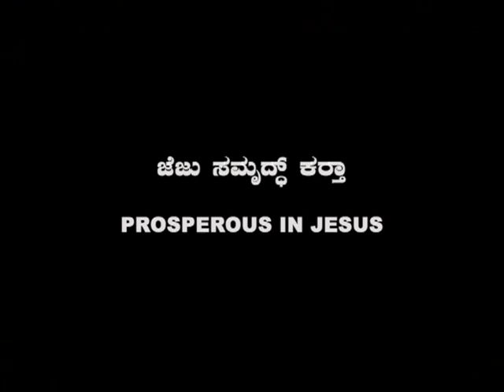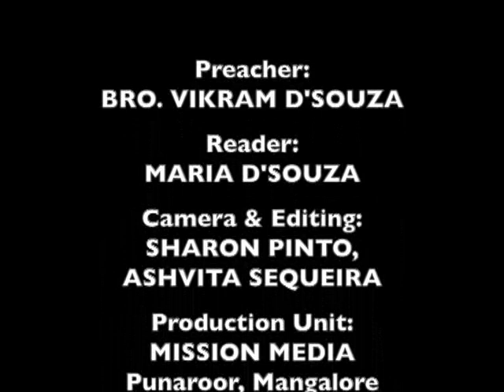Jezu Samruddh Kortha (Prosperous in Jesus) : Bro. Vikram D'Souza